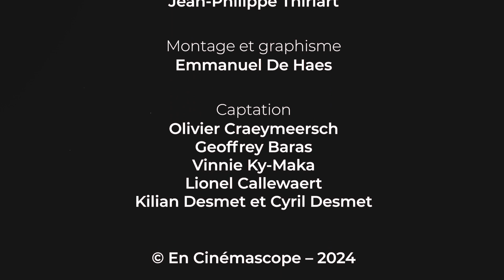Merveilleuse année 2024... cinémagique avec En Cinémascope !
Toute l’équipe de En Cinémascope vous souhaite une merveilleuse année 2024… cinémagique !

Douze acteurs et actrices du cinéma belge et international se joignent à nous, en images, pour vous transmettre, ensemble, nos meilleurs vœux pour cette année nouvelle.

Une année 2024 que nous désirons pour vous remplie de grands et de petits bonheurs, cinématographiques mais pas que !

Enfin, merci beaucoup à nos douze complices :
- François Damiens,
- Philippe Duquesne,
- Yolande Moreau,
- Eric Godon et Elsa Houben,
- Déborah François,
- Salomé Dewaels,
- Emmanuelle Devos,
- Joachim Lafosse,
- Mike Wilson et Vicky Krieps, et
- Benoît Mariage !

Crédits vidéo
Journaliste : Jean-Philippe Thiriart
Montage et graphisme : Emmanuel De Haes
Captation : Olivier Craeymeersch, Geoffrey Baras, Vinnie Ky-Maka, Lionel Callewaert, Kilian Desmet et Cyril Desmet